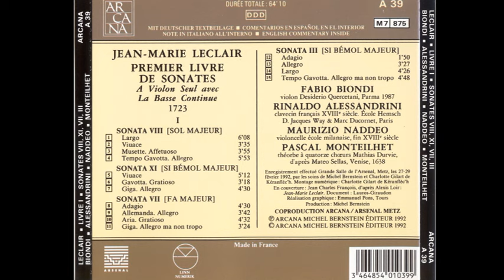Jean-Marie Leclair (1697-1764) - Premier Livre de Sonates (Biondi, 1992)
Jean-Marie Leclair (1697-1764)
Premier Livre de Sonates (Biondi, 1992)

Tracklist:
Sonata VIII (Sol Majeur)
Largo
Viuace
Mesette, Affetuoso
Tempo Gavotta, Allegro
Sonata XI (Si Bémol Majeur)
Viuace
Gavotta. Gratioso
Giga. Allegro
Sonata VII (Fa Majeur)
Adagio
Allemanda. Allegro
Aria. Gratioso.
Giga. Allegro Ma Non Tropo
Sonata III (Si Bémol Majeur)
Adagio
Allegro
Largo
Tempo Gavotta. Allegro Ma Non Tropo

Jean-Marie Leclair (Lyon, 10 de mayo de 1697 - París, 22 de octubre de 1764) fue un violinista y compositor francés del Barroco. Se le considera el fundador de la escuela francesa de violín.

Biografía:
Leclair abandona su Lyon natal para estudiar danza y violín en Turín, donde se convierte en discípulo de Giovanni Battista Somis, el cual a su vez fue alumno de Arcangelo Corelli, por lo cual se le conoce como "El Corelli de Francia". En 1716 se casa con Marie-Rose Casthanie, una bailarina que falleció en 1728. Ese mismo año se establece en París, donde tiene gran éxito como violinista y compositor. Actúa en el Concert Spirituel. En 1734 entra como violinista al servicio de Luis XV y su «Chapelle Royale». Sin embargo, diversas desavenencias en la corte le hacen abandonar.

En 1736 viaja a Holanda y entra en contacto con Pietro Locatelli, también discípulo de Corelli, de quien recibe lecciones. En 1743 se traslada a Madrid donde entra al servicio del Infante Don Felipe, gran apasionado de la música francesa, a quien dedica su 2º libro de conciertos. De vuelta en París, estrena en 1745 su única ópera Scylla et Glaucus.

Su muerte, ocurrida en 1764, el mismo año que Rameau, por asesinato, está rodeada de misterio. Leclair se había mudado poco antes a un barrio de París considerado inseguro. La noche anterior había estado jugando una partida de billar con un amigo. Por la mañana, el jardinero acudió como era habitual y le resultó extraño ver el sombrero de Leclair tirado en el jardín. Al entrar en la vivienda lo encontraron muerto por heridas de arma blanca, sobre un charco de sangre. El caso causó gran conmoción, pues Leclair era un músico muy conocido. La policía encontró tres sospechosos: el jardinero, su segunda mujer de la que se había separado y también un sobrino violinista, Guillaume-François Vial, con el que mantenía serias desavenencias. Nunca se averiguó la verdad y Leclair pasó a engrosar la lista de músicos asesinados, al igual que Alessandro Stradella.

Sus hermanos Jean-Marie Leclair el joven (1703–77), Pierre Leclair (1709–84) y Jean-Benoît también fueron músicos.

Obra:
Sus composiciones se interpretan y graban con regularidad. Lo más destacado de su obra son sus 4 libros de 12 sonatas para violín, 6 sonatas a trío y 12 conciertos para violín.

Opus 1: Primer Libro de sonatas (1723)
Op. 1 No. 1 – Sonata para violín en la menor
Op. 1 No. 2 – Sonata para violín en do mayor
Op. 1 No. 3 – Sonata para violín en si bemol mayor
Op. 1 No. 4 – Sonata para violín en re mayor
Op. 1 No. 5 – Sonata para violín en sol mayor
Op. 1 No. 6 – Sonata para violín en mi menor
Op. 1 No. 7 – Sonata para violín en fa mayor
Op. 1 No. 8 – Sonata para violín en sol mayor
Op. 1 No. 9 – Sonata para violín en la mayor
Op. 1 No. 10 – Sonata para violín en re mayor
Op. 1 No. 11 – Sonata para violín en si bemol mayor
Op. 1 No. 12 – Sonata para violín en si menor
Opus 2: Segundo Libro de sonatas (1728)
Opus 3: Sonatas para dos violines sin bajo (1730)
Opus 4: Seis sonatas a trío para dos violines y bajo continuo (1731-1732)
Opus 5: Tercer Libro de sonatas (1734)
Opus 6: Música para dos flautas o dos violines (1736)
Opus 7: Seis conciertos para violín (1737)
Opus 8: Música para dos flautas o dos violines (1737)
Opus 9: Cuarto Libro de sonatas (1743)
Opus 10: Seis conciertos para violín (1745)
Opus 12: Segundo libro de sonatas para dos violines sin bajo (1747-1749)
Opus 13: Tres oberturas y tres sonatas a trío para dos violines (1753)
Opus 14: Trío para 2 violines y bajo continuo (1766)
Opus 15: Sonata para violín y bajo continuo (1767)
La ópera "Scylla y Glaucus" (1746)